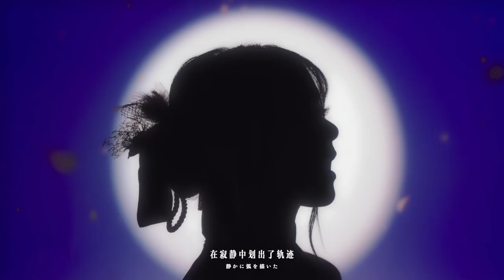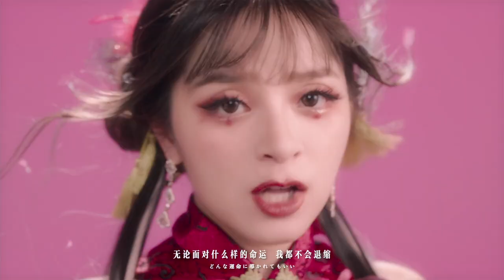Onmyoji x GARNiDELiA | Collaboration Event Theme Song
Onmyoji released the theme song for the collaboration event with GARNiDELiA.